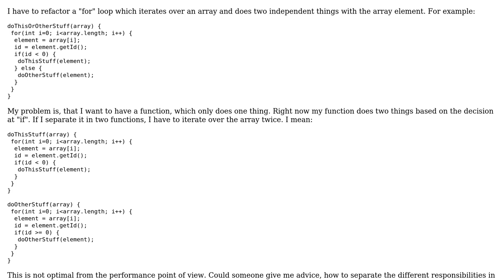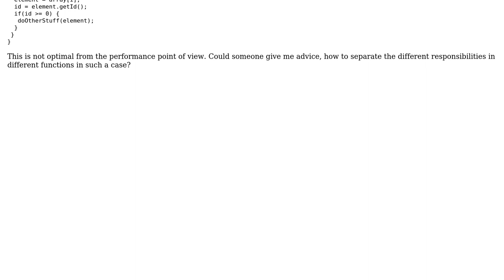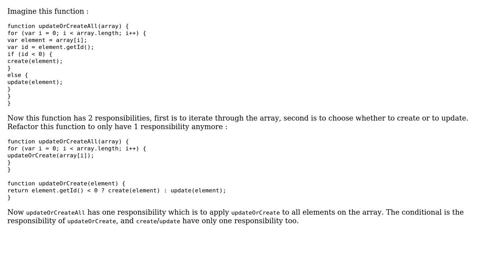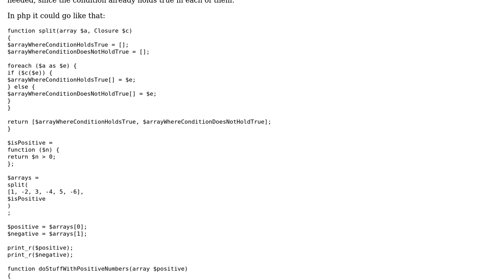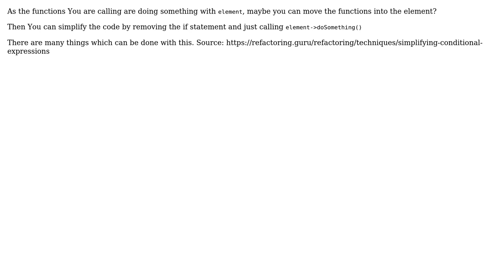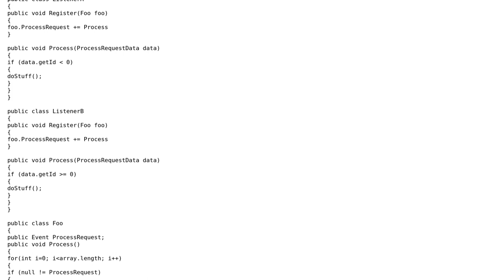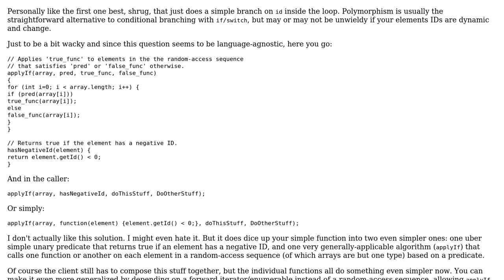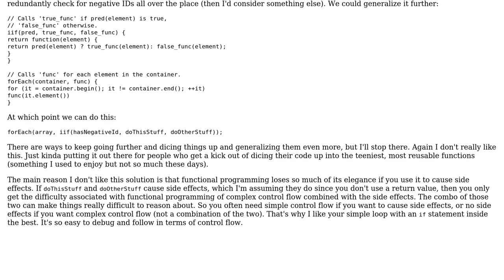Software Engineering: Refactoring for loop (clean code aspect) (8 Solutions!!)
Software Engineering: Refactoring for loop (clean code aspect)

With thanks & praise to God, and with thanks to the many people who have made this project possible! | Content (except music & images) licensed under CC BY-SA | Music | Images & others | With thanks to user Vadim Samokhin user Steve Chamaillard user RubberDuck user Robert Andrzejuk user Milan Tenk user Kilian Foth user kevin cline user gnasher729 user Ewan user Dherik and the Stack Exchange Network Trademarks are property of their respective owners. You are responsible for your own actions.